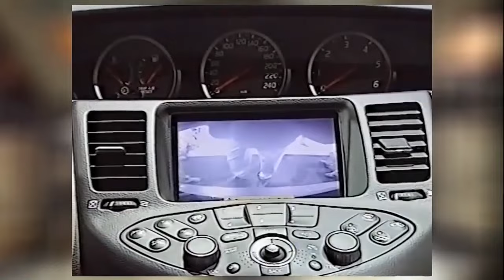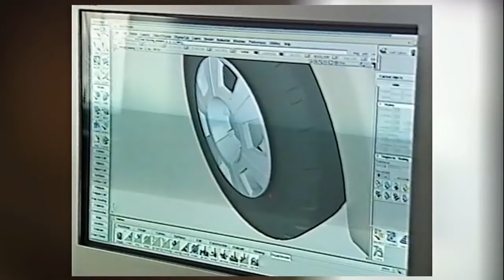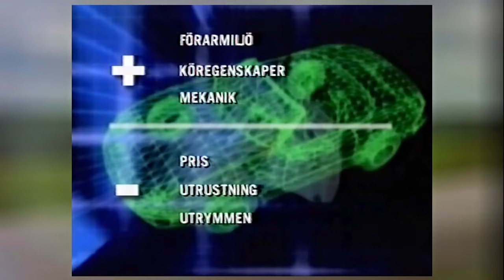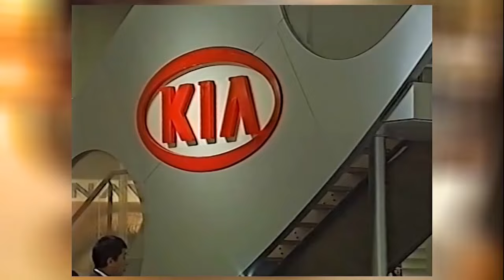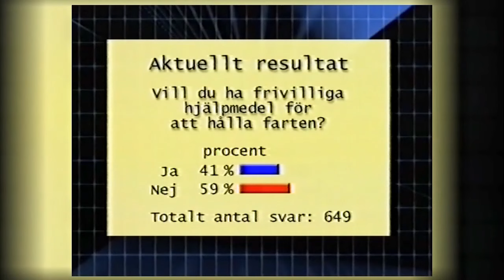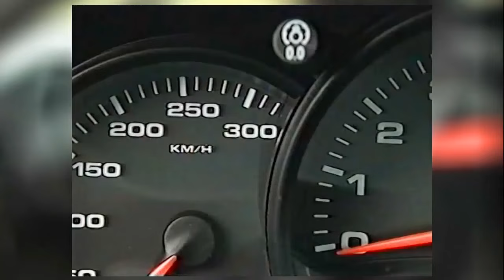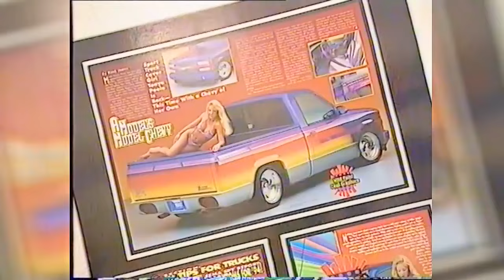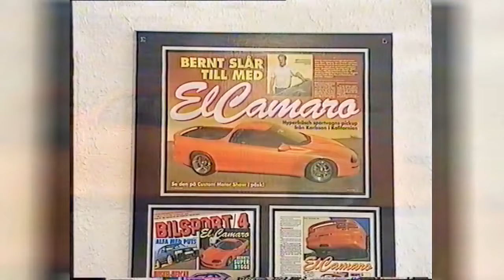Äntligen Saab, sa Staffan Borglund! Perstad Presenterar: TrafikMagasinet, BilTV med Perstad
CLASSIC 2001, Staffan på Frankfurtmässan,  Test BMW C, Porsche 911 och Bernt Karlsson i närbild. Hej och välkommen, vad roligt att du hittat min BilKanal där jag presenterar och berättar  sådant som inte är känt kring TV:s bilprogram, TrafikMagasinet. TRAFIKMAGASINET BilTv med Perstad